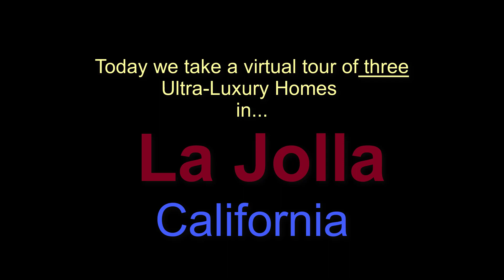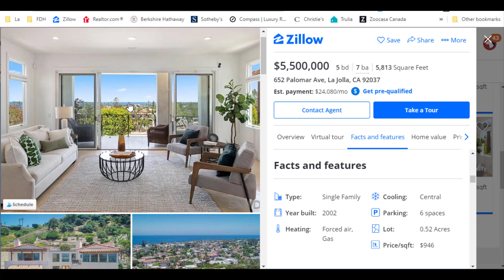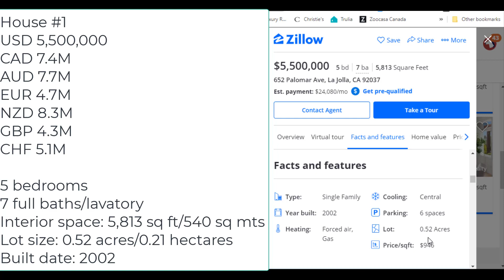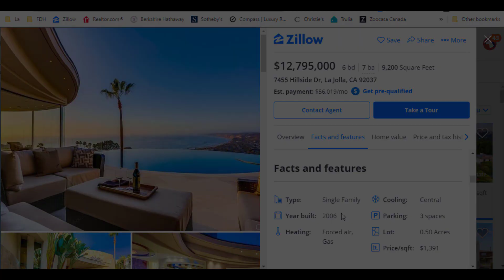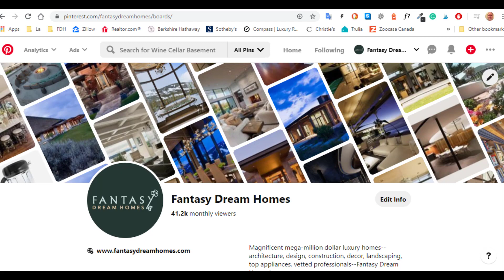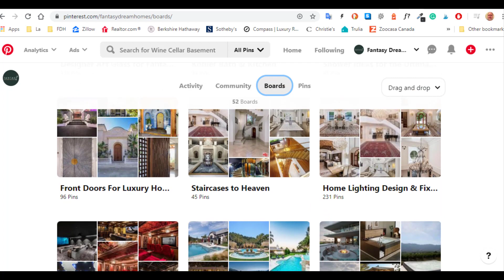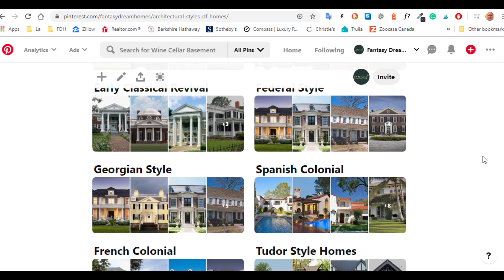FDHJ0120 La Jolla, California part 1 Final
Show Notes
La Jolla is a scenic village just north of San Diego, California that is loaded with upscale boutiques, award-winning restaurants, bespoke hotels all encompassed in an atmosphere that’s famously laid-back and relaxed Californian. Today in part 1, we’ll tour three stunning seacoast homes.

⏱️TIMESTAMPS⏱️
0:00 Intro
03:33 House #1
07:05 House #2
10:26 Visit us on Pinterest
12:32 House #3
15:48 Outro

FEATURED VIDEO: Mt Rainier’s Osceola MudFlow | Nick on the Rocks

Your support really matters!!

ABOUT FANTASY DREAM HOMES
Homes featured on Fantasy Dream Homes are at the top end of the real estate market. Please join us for this one-of-a-kind virtual video tour of spectacular luxury homes. If you're passionate about homes, luxury real estate, architecture, home décor or making the most of your existing home, this is the channel for you. With your comments, suggestions, support, and ideas, we can make FDH into something so very special! Thanks for stopping by and let’s tour some fantasy dream homes!

Cheers!

Today's featured music:
2. Summer Night (Instrumental Version) by Wai--(04 minutes,08 seconds)
2. A New Dawn by Makael Manvelyan--(07 minutes,24 seconds)
3. Blazing Nights of Light by The Whole Other--(10 minutes,05 seconds)
4. To the Skies by Martin Klem--(10 minutes,26 seconds)
5. Midnight City by Mikael Manvelyan--(12 minutes,56 seconds)

Any information on home buying, home selling and homeownership in this video is intended as opinion only and as general interest only. Paul Martin nor PAMA AMERICA make no warranties or representations of any kind concerning the accuracy of the information contained in this video. In other words, caveat emptor dude!!

Always seek the advice of regional professionals when you enter into any real estate transaction. Consulting licensed, certified and experienced Real Estate Attorneys, Real Estate Agents, Residential Architects, Home Designers, Residential Lighting Consultants, Residential Home Contractors, Soil Engineers, Structural Engineers, and Home Inspectors is highly recommended and can save you an enormous amount of time, money and aggravation. Don’t be cheap! Go with the pros and hire the best that you can afford.